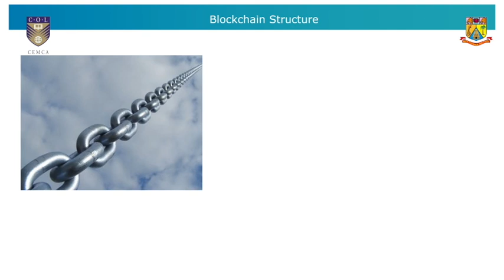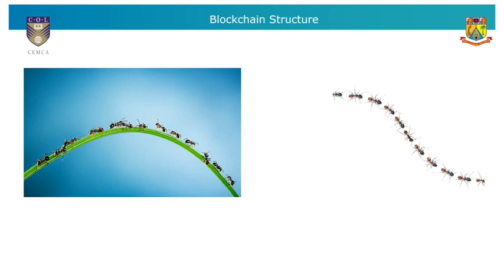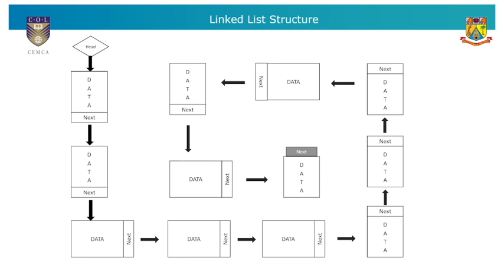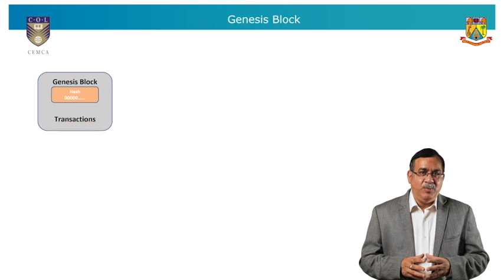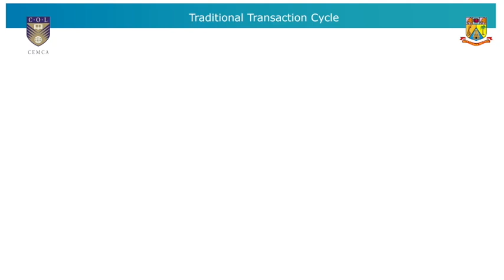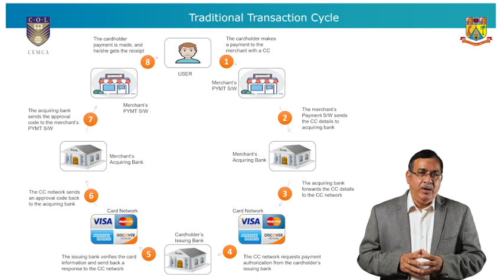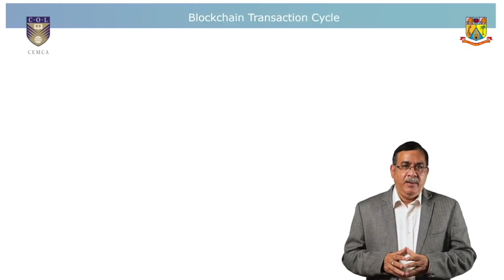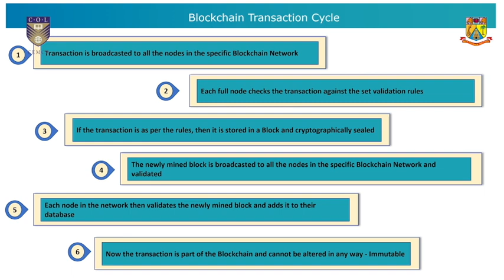INTRODUCTION TO BLOCKCHAIN 14